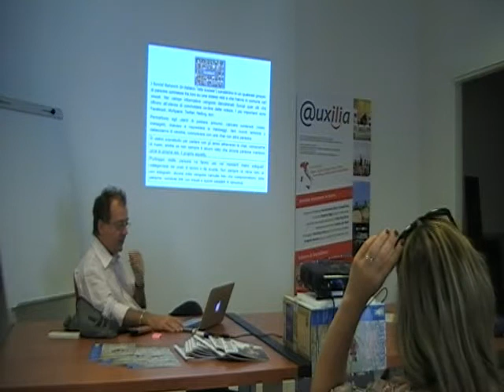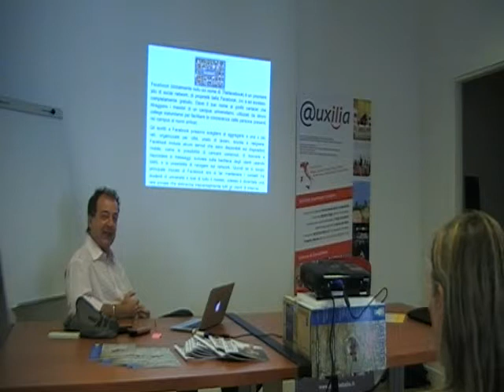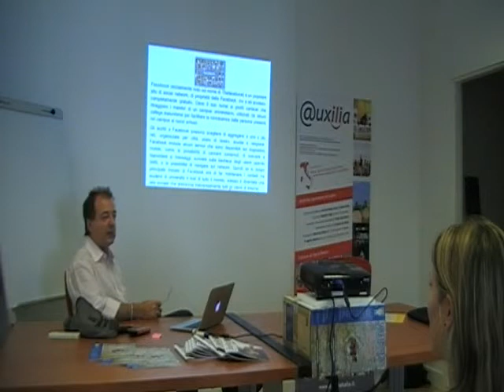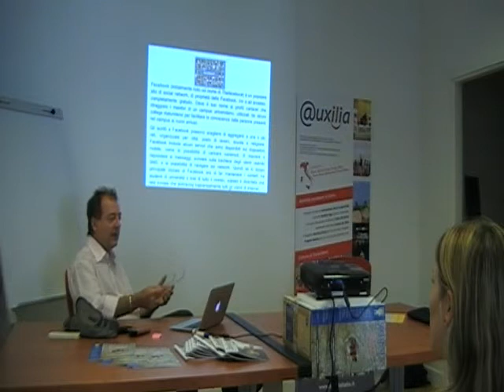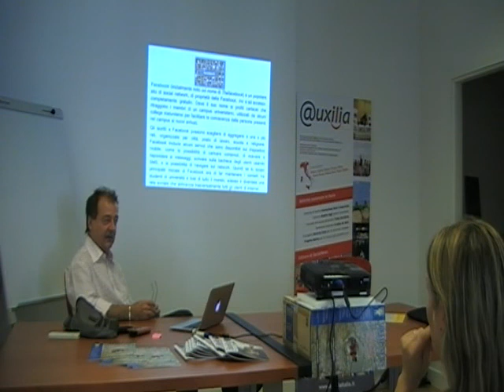Tiziano Agostini - 5 - Social Network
PROGETTO INTERNET DALL'USO ALL'ABUSO